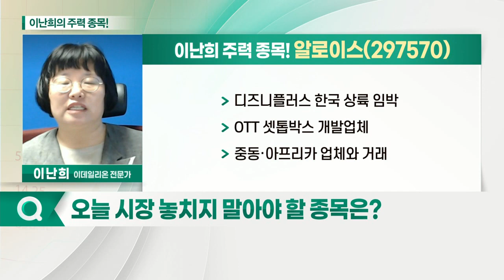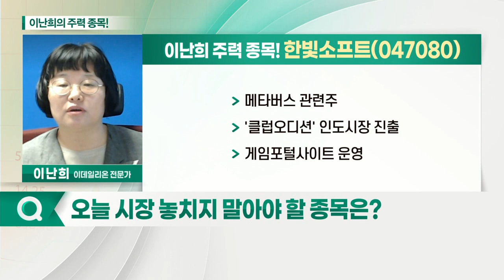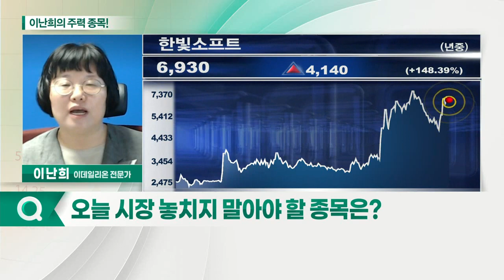알로이스, 한빛소프트, 손오공_이난희의 주력 종목 (20210531)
1. 알로이스(297570)
2. 손오공(066910)
3. 한빛소프트(047080)

알로이스(297570)
- 디즈니플러스 한국 상륙 임박
- OTT 셋톱박스 개발 업체
- 중동·아프리카 업체와 거래

한빛소프트(047080)
- 메타버스 관련주
- '클럽오디션' 인도 시장 진출
- 게임 포털사이트 운영